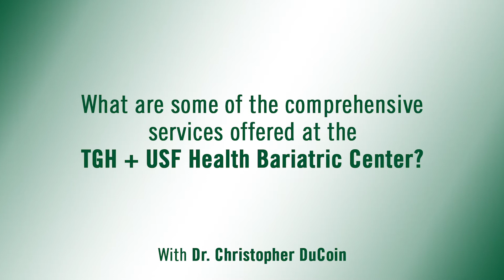Dr. Christopher DuCoin, Chief of the USF Health Division of Gastrointestinal Surgery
Dr. Christopher DuCoin, Chief of the USF Health Division of Gastrointestinal Surgery speaks on the USF Health Minute